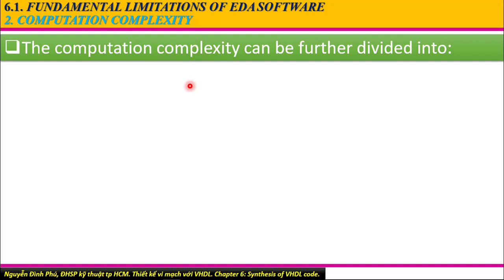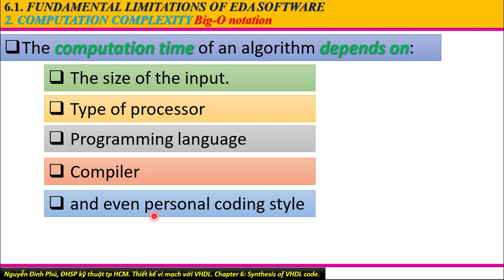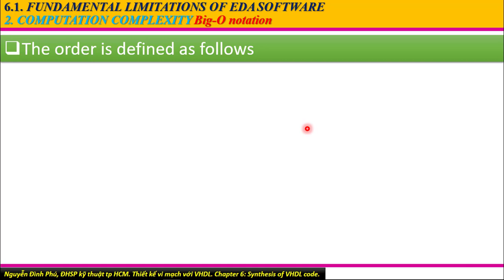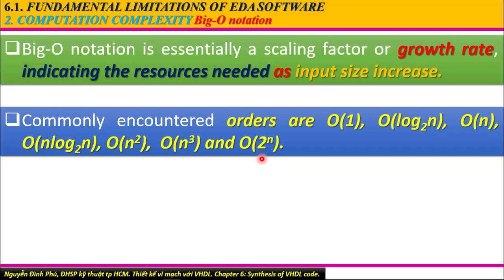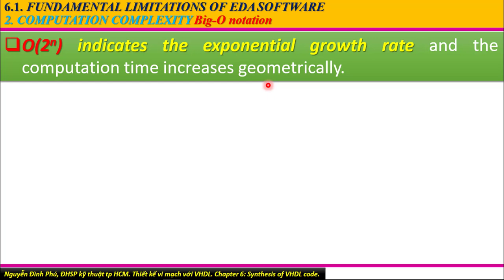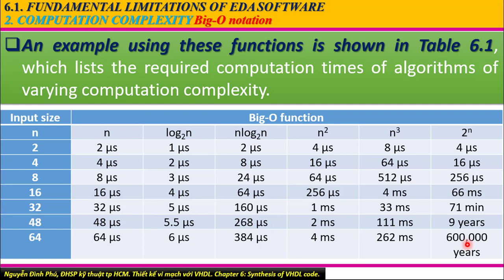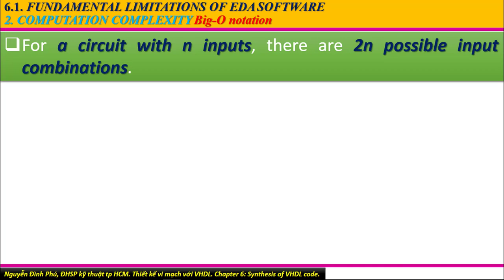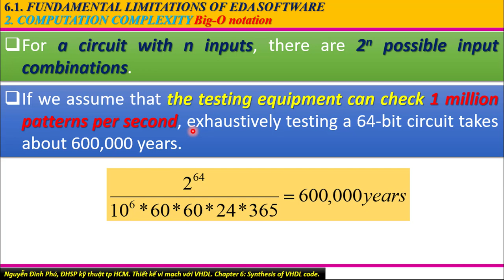CHAPTER 06 PART 61 2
Video bài giảng chương 6 phần 6.1 - 2